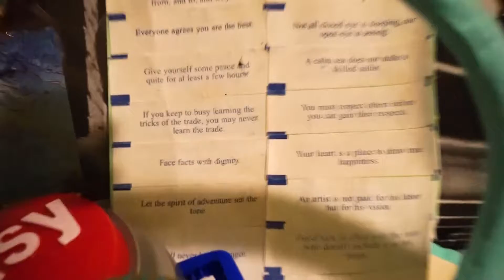The Art Studio ~ A Short Film by Emi M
Socials:
Influenster: emi_m_7

Editor is Adobe Premiere Pro 2021
Camera is Sony a6400